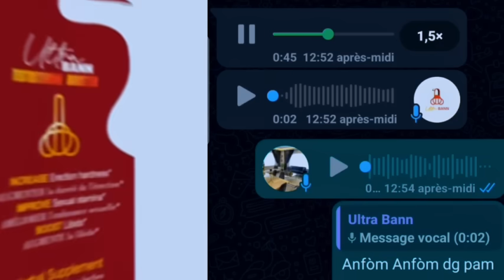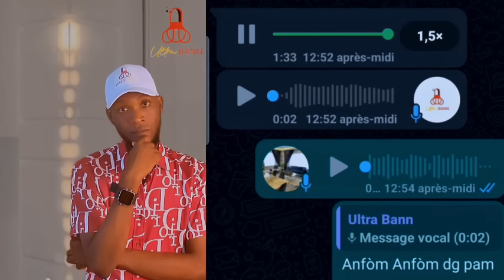TIJAN REVELE YON GWO MAGOUY KAP FÈT ANNDAN CPT A MEZANMI DANJE POU CPT DANJE POU GOUVÈNMAN PM GARR